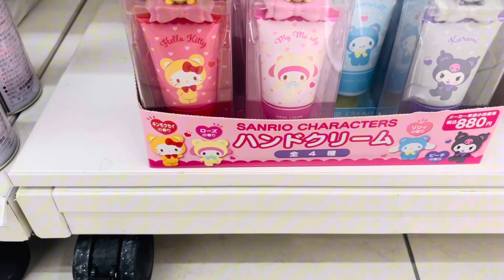SANRIO ( Hand Cream) Good especially during Cold Weather